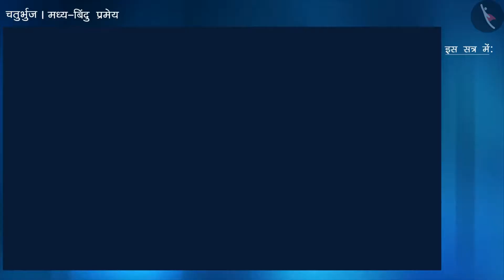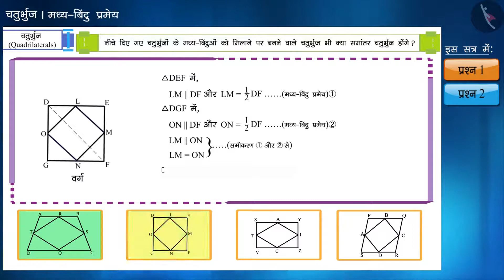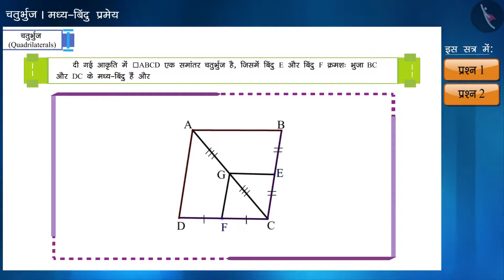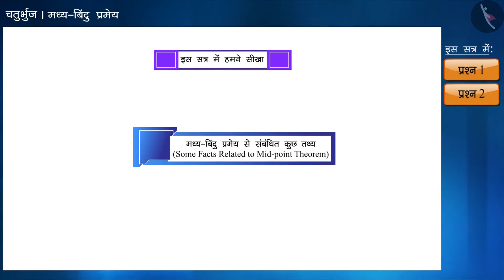मध्य-बिंदु प्रमेय | Part 3/3 | The Mid-point Theorem | Hindi | Class 9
मध्य-बिंदु प्रमेय | Part 3/3 | The Mid-point Theorem | Hindi | Class 9 | त्रिभुज | कक्षा 9 | NCERT | चतुर्भुज

The Mid-point Theorem | Triangles | Grade 9 | NCERT | Quadrilaterals

Welcome to part 3 of The Mid-point Theorem. In this video, we will discuss various examples of The Mid-point Theorem.